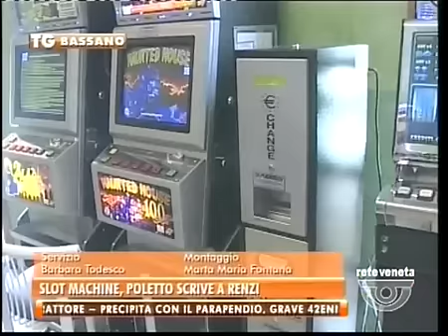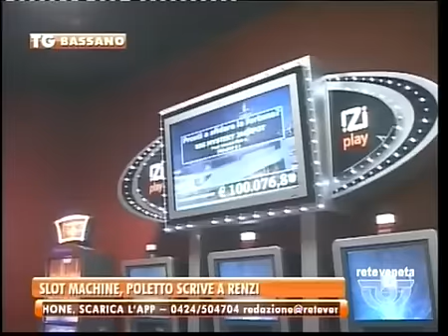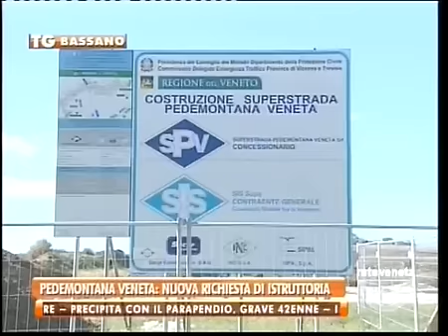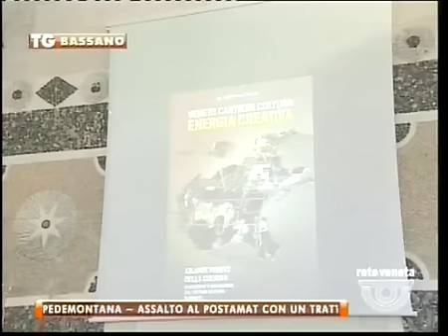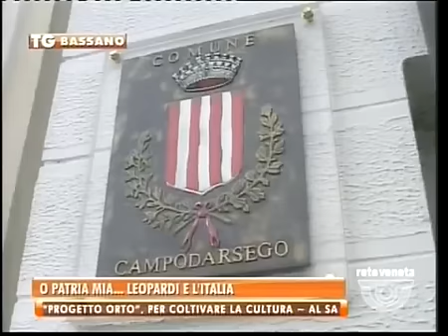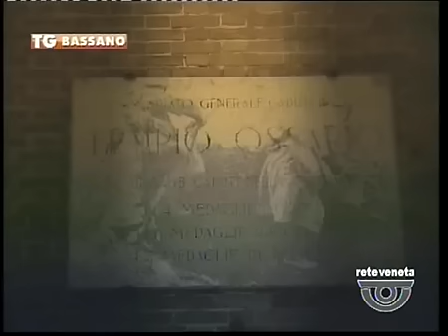TG BASSANO - Edizione completa lunedì 23 marzo 2015